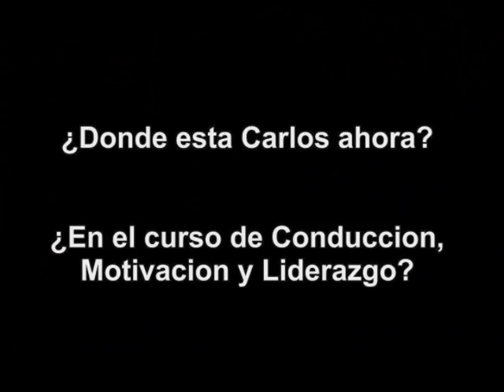Carlos - Alumno de Conducción, Motivación y Liderazgo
¿Hay alumnos en Conducción, Motivación y Liderazgo que sean como Carlos?